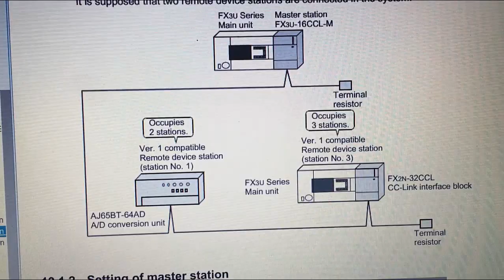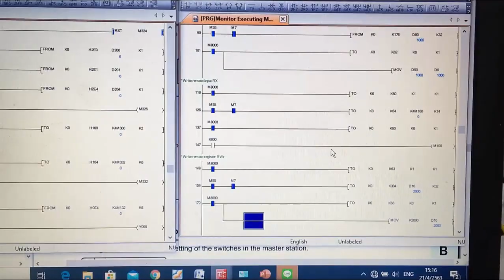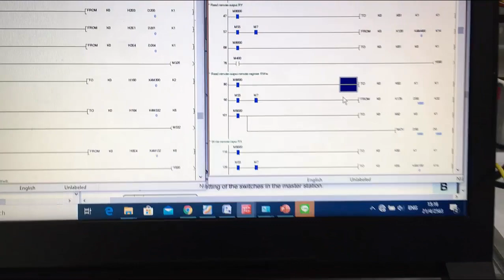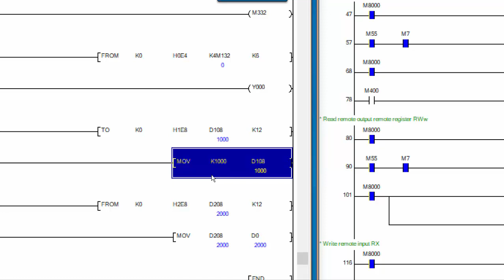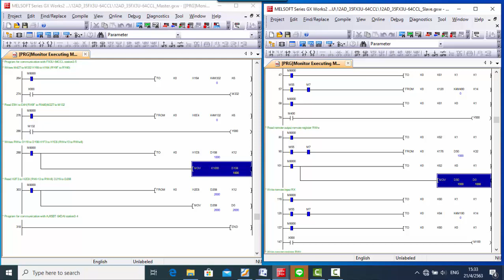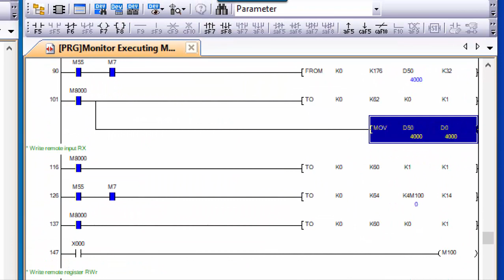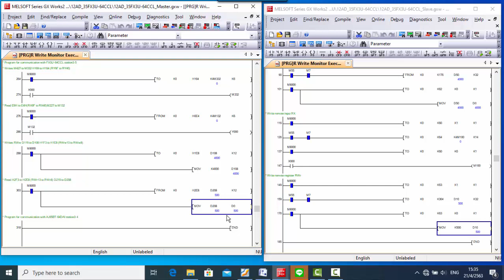INS การเขียนคำสั่ง TO-FROM ของ PLC-FX3U และ FX3U-16CCL-M ต่อกับ FX3U-64CCL